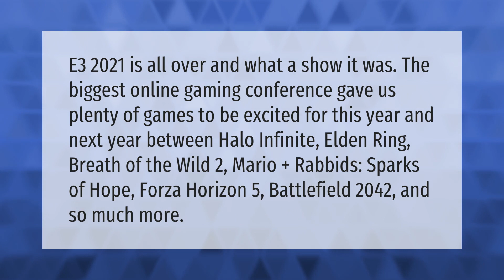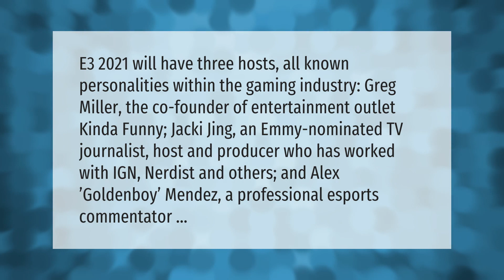What can I expect at E3 2021?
00:00 - What can I expect at E3 2021?
00:43 - Who's going to E3 2021?
01:18 - Who is presenting at E3 2021?

Laura S. Harris (2021, June 17.) What can I expect at E3 2021?
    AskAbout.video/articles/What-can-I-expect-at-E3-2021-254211